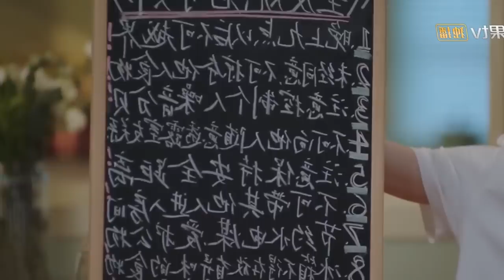មន្តស្នេហ៍កម្លោះមុខពីរ ភាគទី 03